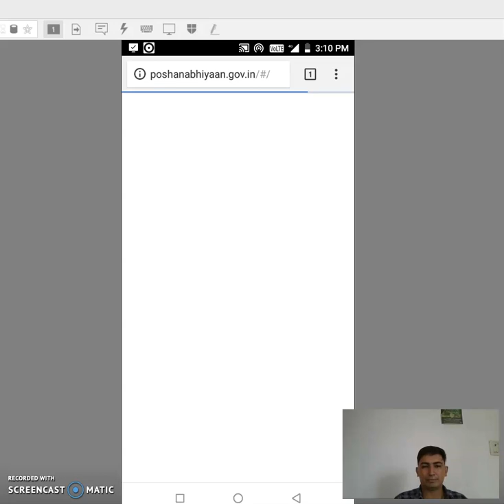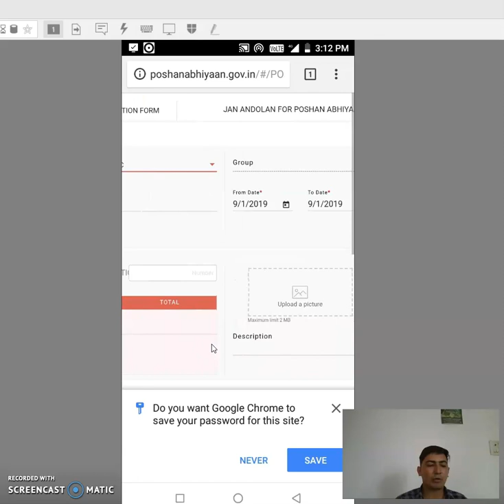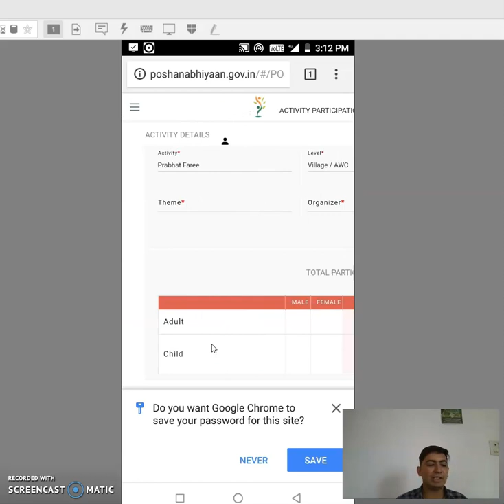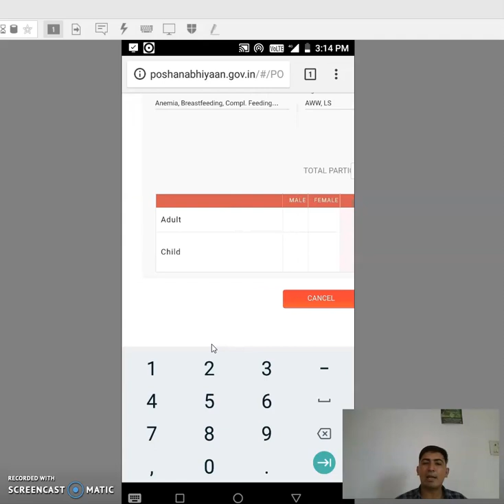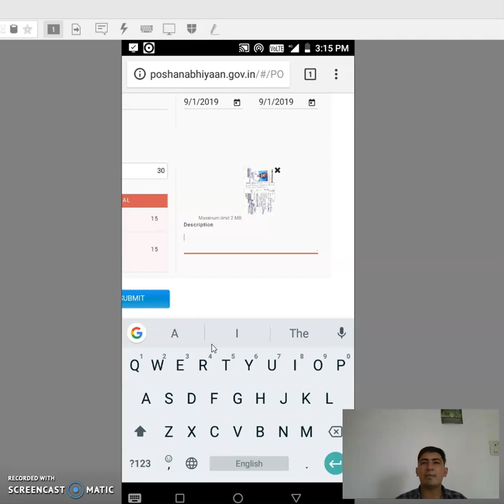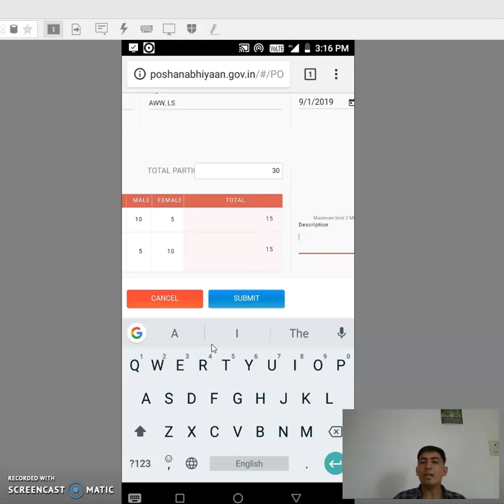Learn POSHAN Maah Dashboard Entries on Mobile Video-2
September is NationalNutritionMonth-Let's aim to reach every household with the message of Poshan